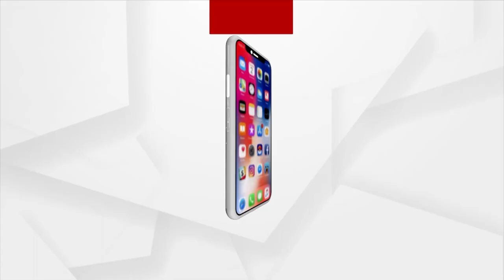MP CM Shivraj Singh Chouhan Washes Tribal Man's Feet Who Was Urinated On